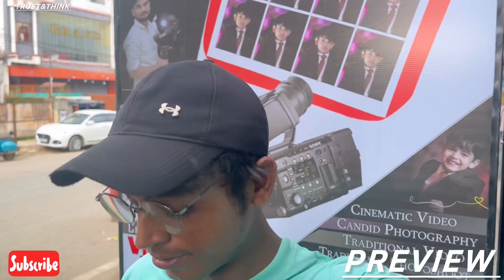Preview || Kaise sirf 2 logo ne milkar 900 kg ka generator machine Ukhaad pheka 🤯😳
Hii guys my name is aatif Shaikh

And I hope you guys are enjoying my videos.